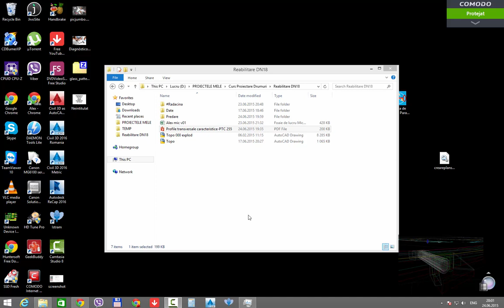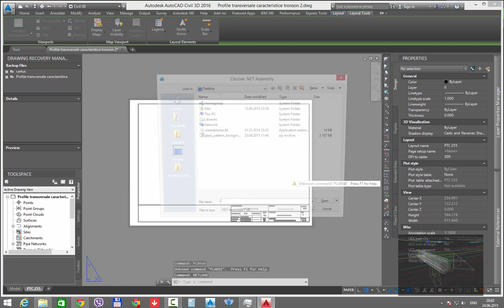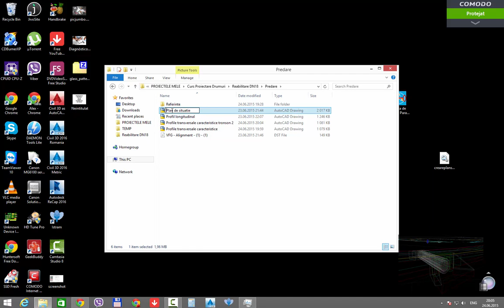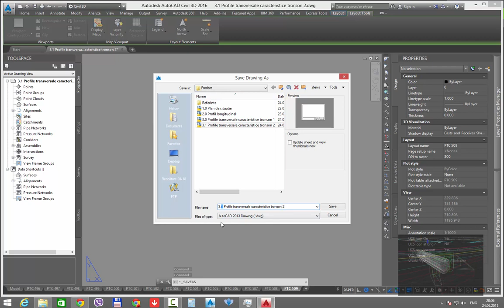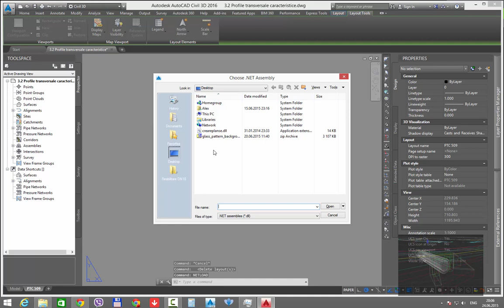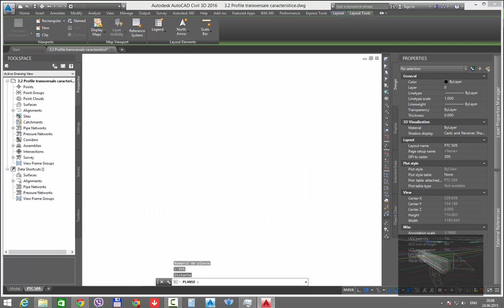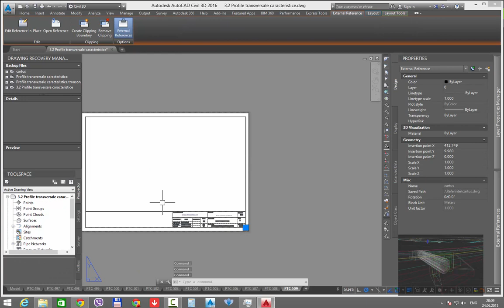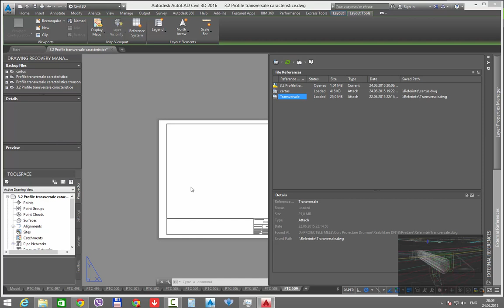Istram 20.2 Generare planșe pentru Profile Transversale Caracteristice in Autocad.